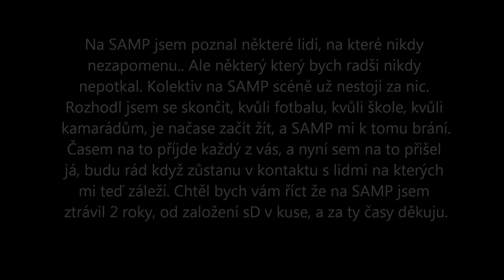The End of Line | Bye Bye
READ DESCRIPTION
Chtěl bych se rozloučit tímto videem, zároveň je tohle moje poslední video. Za dva roky jsem poznal lidi kterých si opravdu cením, chtěl bych poděkovat zvlášť Palkisovi, kterej pro mě hodně udělal, dále bych chtěl poděkovat celému sD, i tomu stálému. Končím kvůli fotbalu, škole, nedával bych to dohromady se SAMP. Díky Macince která mě tu držela asi dva měsíce, už sem to chtěl udělat dávno :) tak se tu mějte, Ahoj... a pevný nervy :)